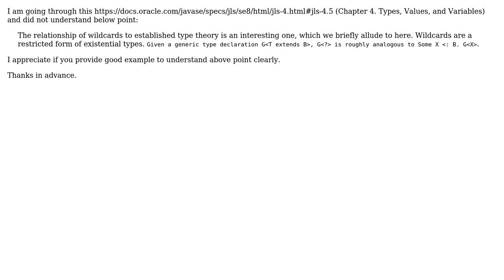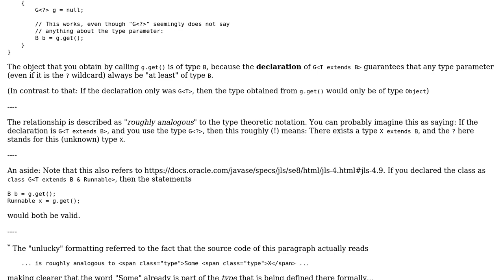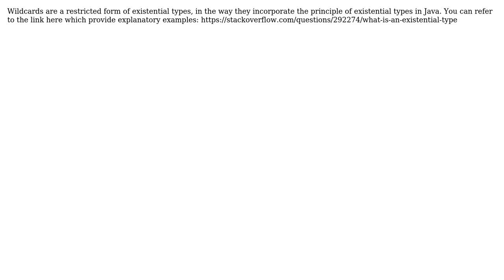Java language specification on wildcards (2 Solutions!!)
Java language specification on wildcards

With thanks & praise to God, and with thanks to the many people who have made this project possible! | Content (except music & images) licensed under CC BY-SA | Music | Images & others | With thanks to user Ravindra babu user Marco13 user Maouven and the Stack Exchange Network Trademarks are property of their respective owners. You are responsible for your own actions.